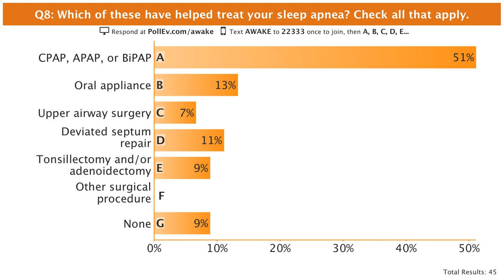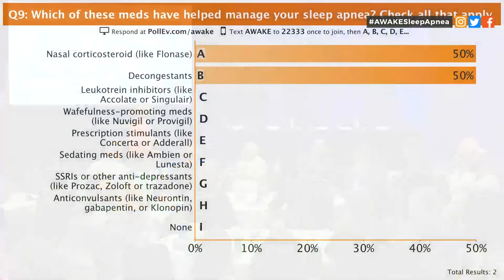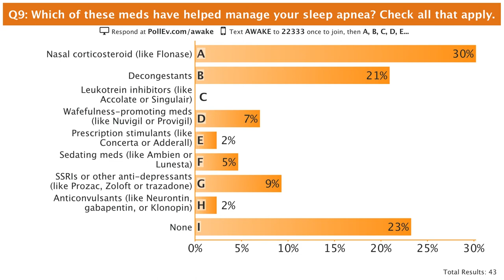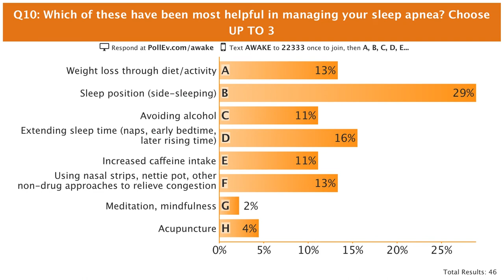AWAKE - 5 - Current Approaches to Managing Sleep Apnea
Join us for a first-of-its-kind patient-focused meeting with the FDA to discuss life with sleep apnea and how to improve its treatment via drugs and medical devices.

Sleep apnea is an extremely common condition affecting as many as 18 million individuals of all ages in the U.S. In spite of its prevalence, there are few forums for sleep apnea patients to share their experiences, express their treatment needs, and be heard by those directly involved in research, development, and regulation of medical products.

AWAKE Sleep Apnea initiative is a first-of-its-kind initiative to empower patients to participate in ways that will accelerate progress for care and treatment of sleep apnea. Starting with our June 8 event in Washington, DC.